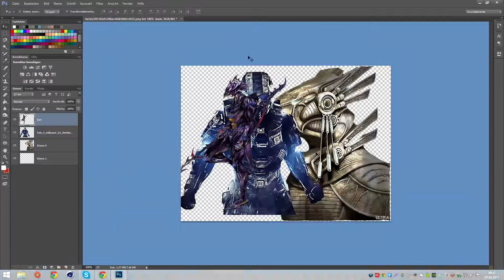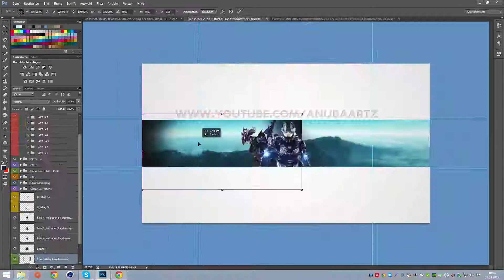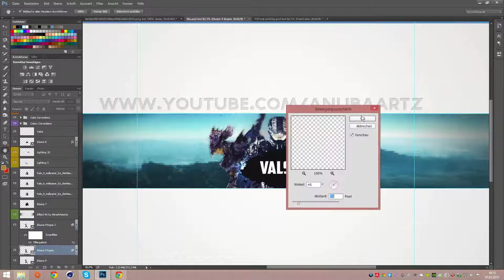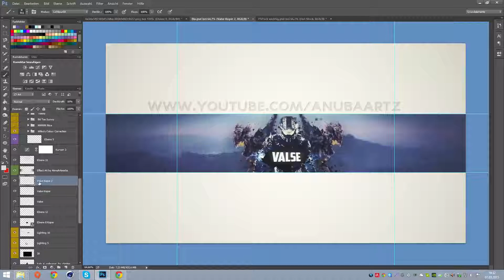Banner for Valse I by TyxArtz [SpeedArt]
Banner for: Valse